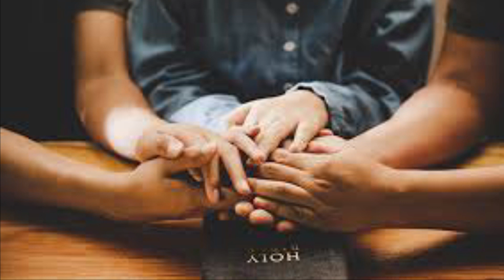Oración de la tarde vísperas Martes de la 1a semana del Tiempo de Cuaresma